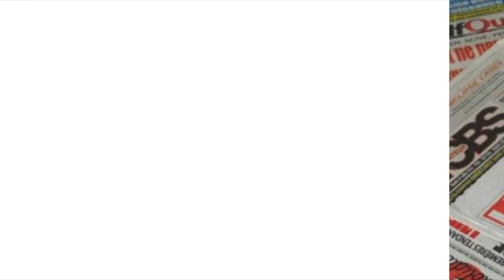Polémiques Saison 7 Idoles - Moeurs,Tonton Sène dit ses vérités"Ibou gueye Moye...